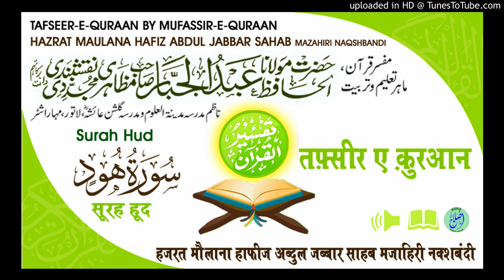Tafseer Surah Hud Aayat.50-52 HAZRAT MAULANA HAFIZ ABDUL JABBAR SAHAB MAZAHIRI NAQSHBANDI